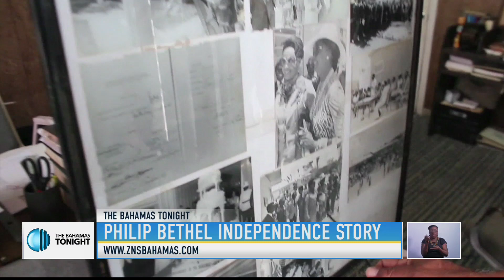HON. REV. PHILLIP BETHEL INDEPENDENCE STORY